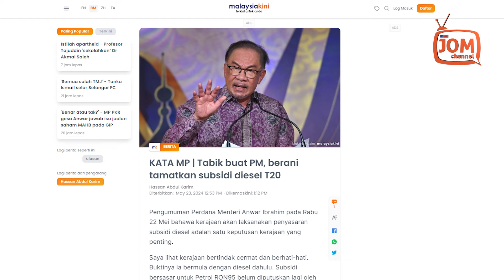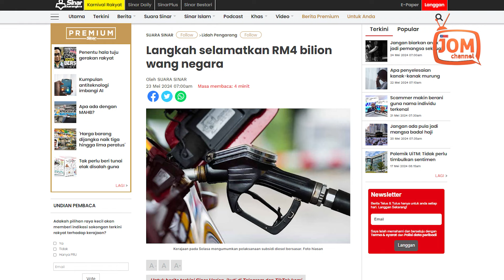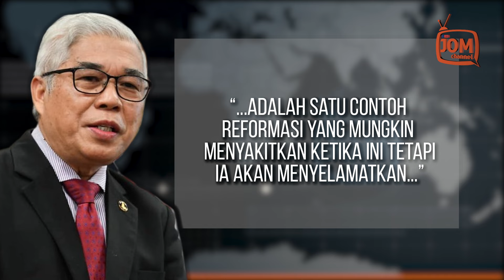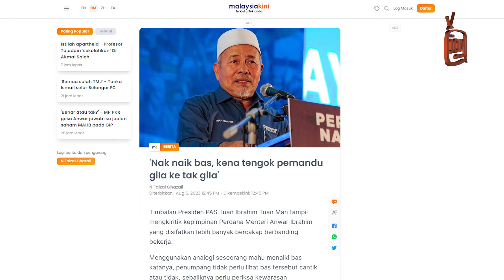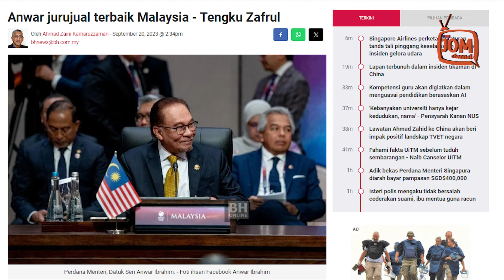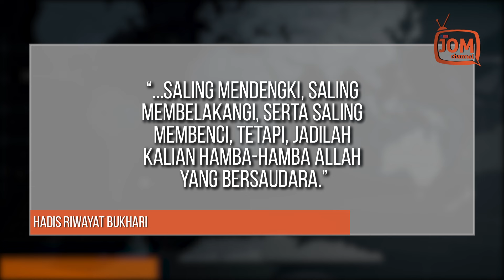PEMANDU BAS PUN DAPAT FAEDAH SUBSIDI BERSASAR DIESEL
Beliau berkata Pemimpin hari ini tidak mengamalkan politik populis.

"PM Anwar Ibrahim tentu tahu risiko perlaksanaan subsidi bersasar bermula dengan diesel ini dari segi kesannya kepada sokongan rakyat kepada Kerajaan jika perlaksanaan dasar tegas ini tidak diurus dengan baik yang mungkin boleh menjejaskan keputusan dalam pilihan raya umum ke-16 yang akan datang," kata Ahli Parlimen PAKATAN HARAPAN 'backbencher' itu.